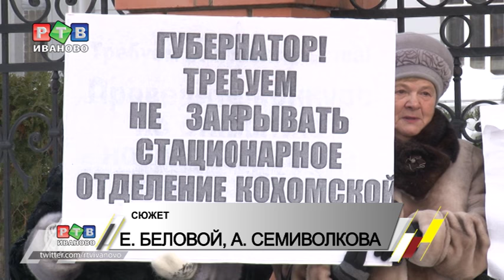Кохомские больные лежать будут в Иванове